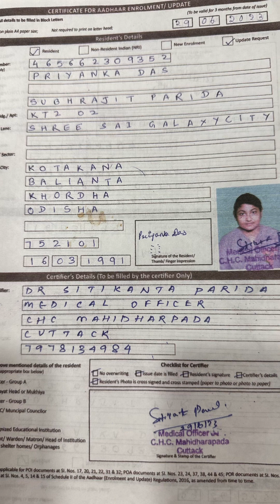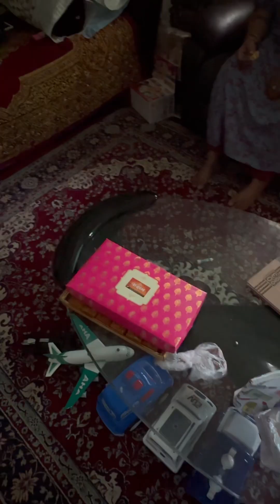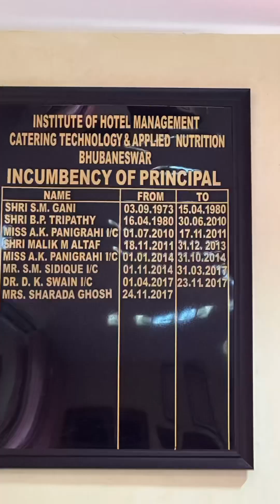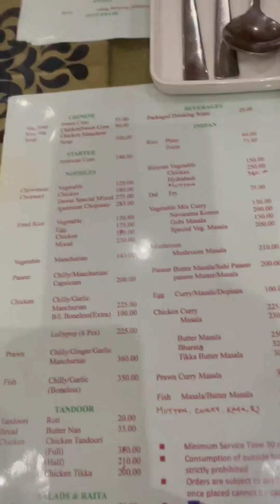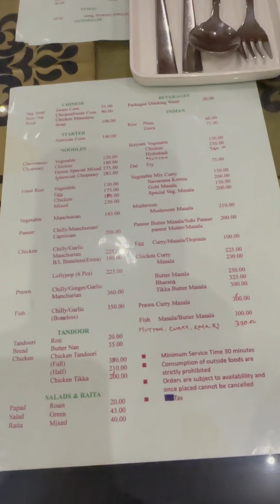Nostalgic …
My sis and bro came to meet it and made me feel special. Nostalgic moments.